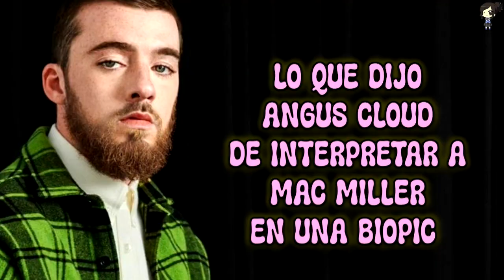Lo Que Dijo Angus Cloud De Interpretar A Mac Miller En Una Biopic